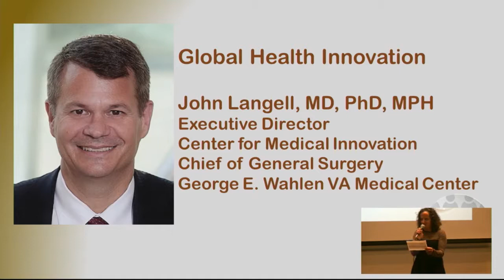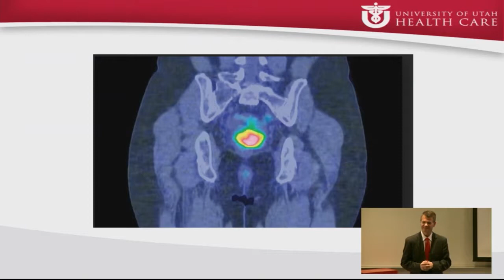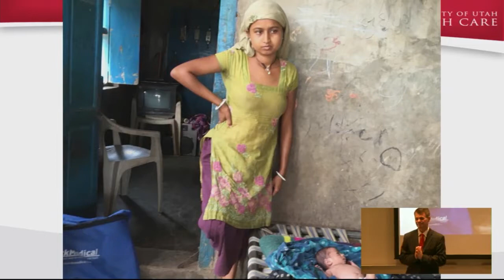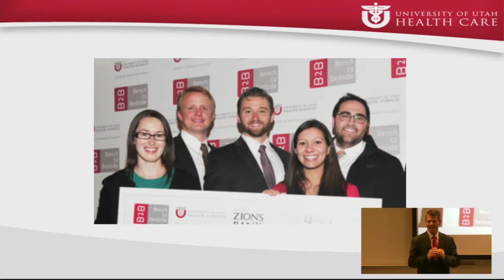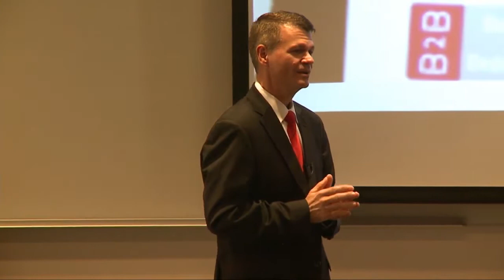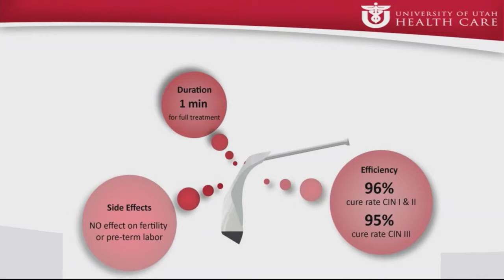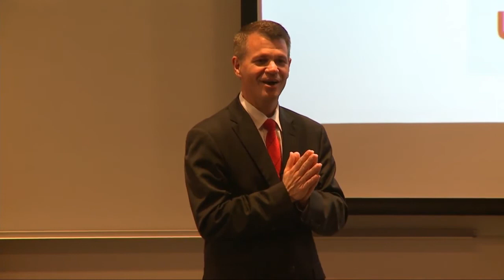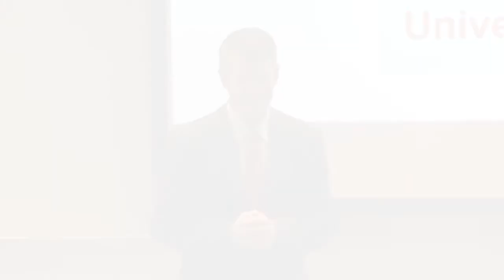John Langell, MD - UteMed2016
Innovation, Medicine and Miracles - John Langell, MD, PhD, MPH

John Langell, MD, Ph.D, MPH completed his surgical training at Stanford University Medical Center and completed advanced training in Space and Aerospace Medicine with NASA at the Johnson Space Center in Houston, TX. His clinical focus is in the application of advanced minimally invasive surgical techniques in laparoscopic surgery with special focus on diseases of the stomach, intestines, liver, gallbladder, pancreas and biliary tree. Additionally, Dr. Langell has expertise in the minimally invasive treatment of hernia disease, including abdominal wall and groin hernias, Hiatal hernias, thyroid, parathyroid and adrenal glands. He currently serves as Chief of General Surgery at the George E Wahlen VA Medical Center and Executive Director for the Center for Medial Innovation at the University of Utah.